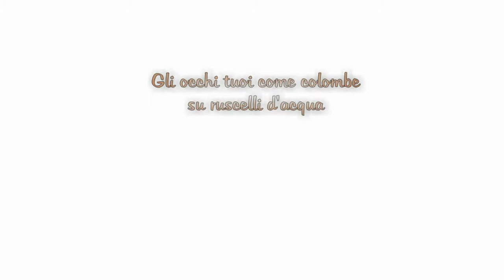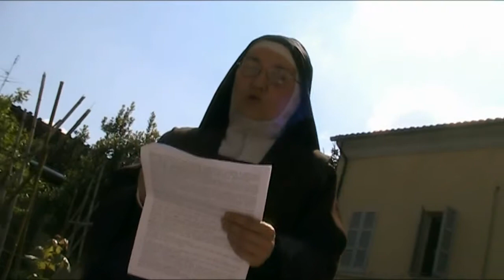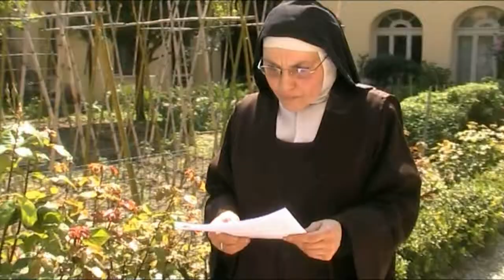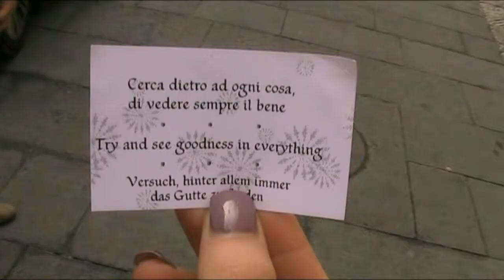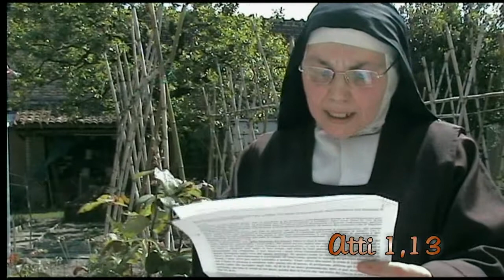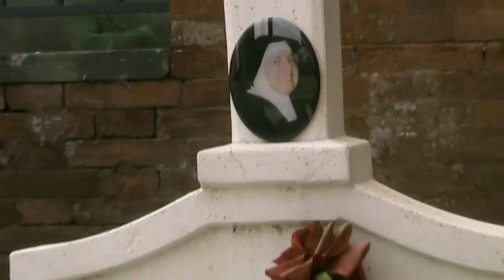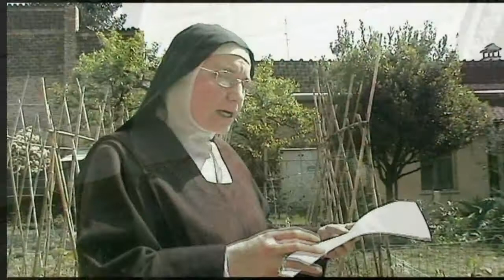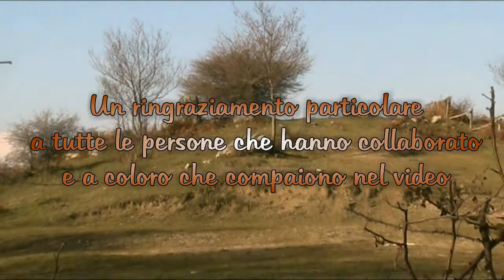Gli occhi tuoi come colombe su ruscelli d'acqua - La bellezza della fraternità nel Carmelo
Questo video propone alcuni momenti delle celebrazioni pasquali del 2014, che fanno da cornice alla lectio divina tenuta da sr. Anastasia sul tema della fraternità. Così le immagini e le parole diventano, insieme, un percorso luminoso, per entrare nel cuore del Mistero dell'Amore e nel cuore della Regola del Carmelo.
Il video è stato realizzato su richiesta del TOC (terz'ordine carmelitano) della Provincia Napoletana dell'Ordine dei Fratelli della Beata Vergine Maria, per un momento di formazione vissuto nei giorni 1 e 2 giugno 2014 a san Giovanni Rotondo.
Attraverso questo strumento si è realizzato un momento di  comunione tra le sorelle monache, nel monastero e tutti i membri del nostro Terz'Ordine carmelitano; la forza della risurrezione e la vitalità della preghiera superano tutte le distanze possibili.